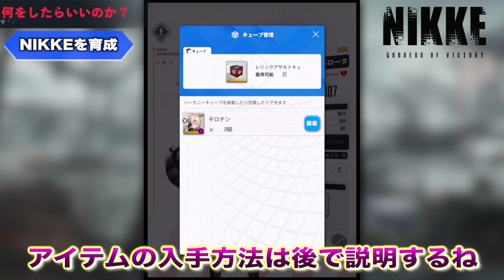女の子の◯◯を眺めながら遊べる覇権ゲーが発売されてしまう【勝利の女神：NIKKE】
覇権ゲー降臨か
2022年神ゲーオブザイヤー受賞候補の
女の子の◯◯を眺めながら遊べる
大ヒット間違いなしのあのゲームが
ついに発売されてしまった模様

メンバー登録はこちら

コメントに関するお願い

実況に使っている機材

▼イヤホン

▼キーボード

▼webカメラ

デュエルリンクスおすすめ動画

✅使用楽曲
　　など